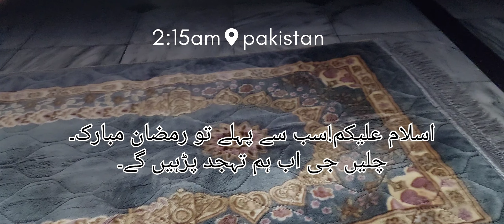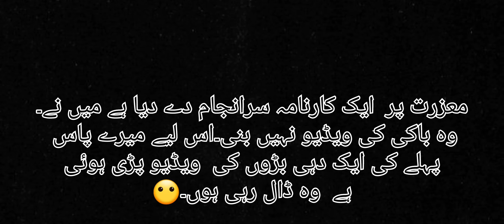vlog | ramadan routine | making dahi bhalay at home and much more.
Asslam u Alikum and Ramadan mubarak everyone!
hope you all are fine.i have tried my best to provide you a better content and this is my simple routine hope you guys gonna like it.